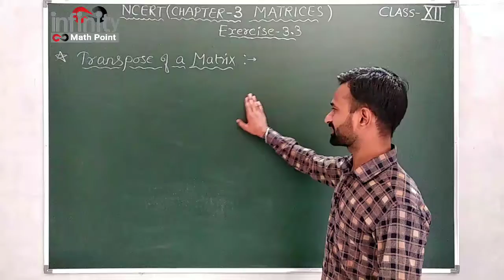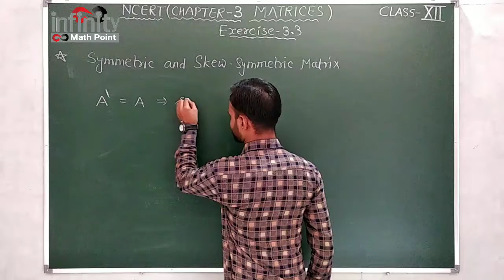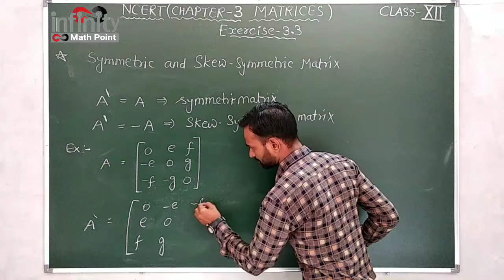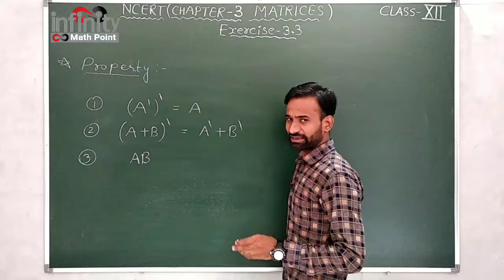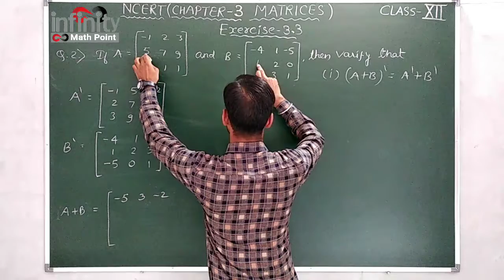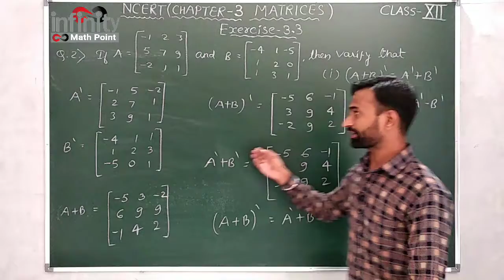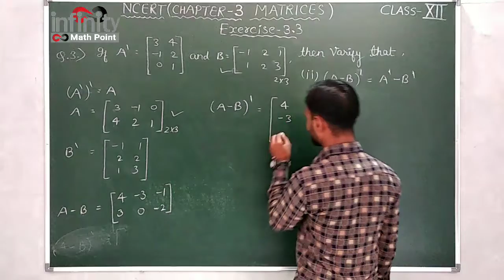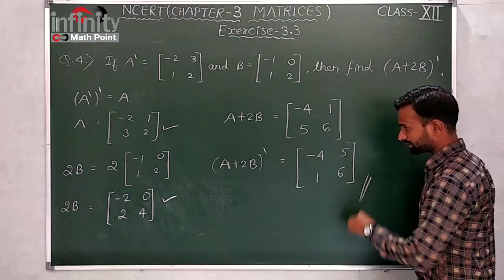Class-12th,chapter-3,matrices, Exercise-3.3,Question no. 1 to 4